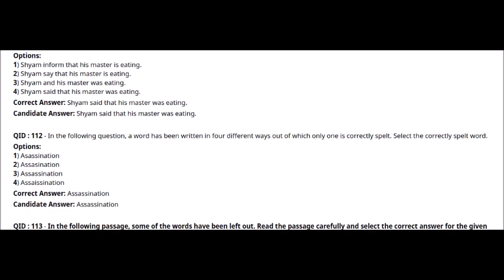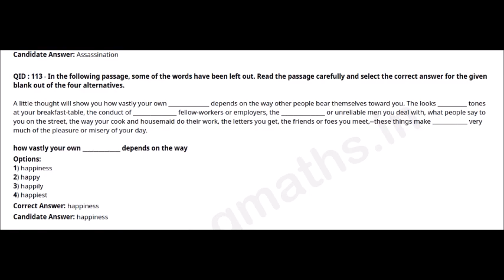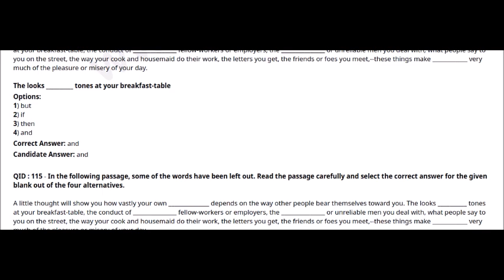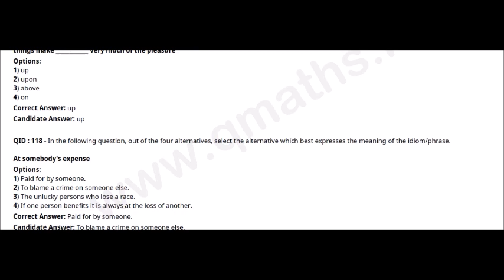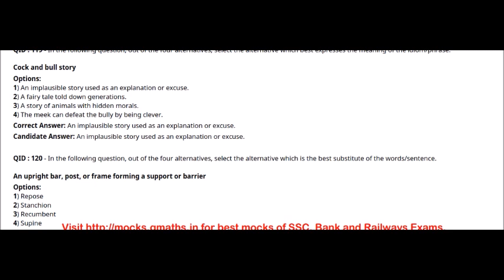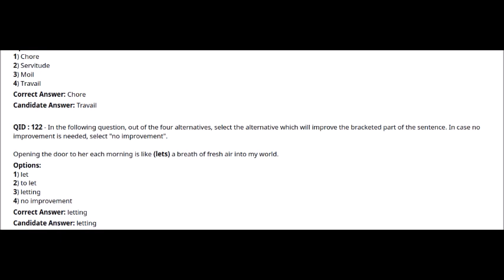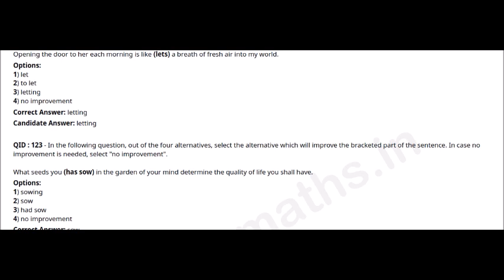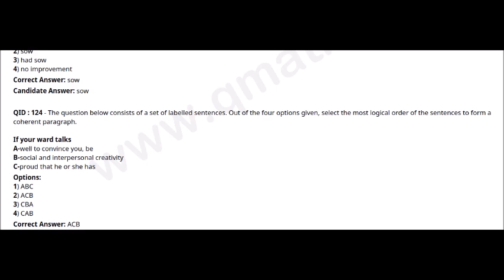chsl english previous paper march 4 shift 3 in telugu /chsl previous papers in telugu